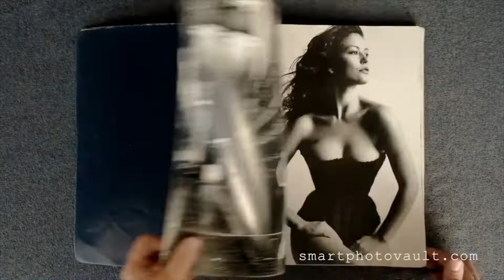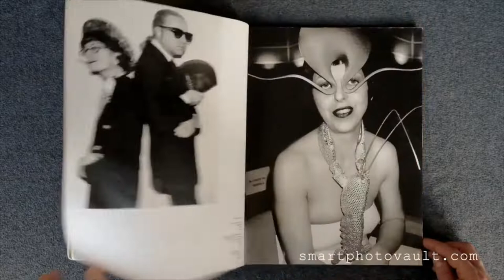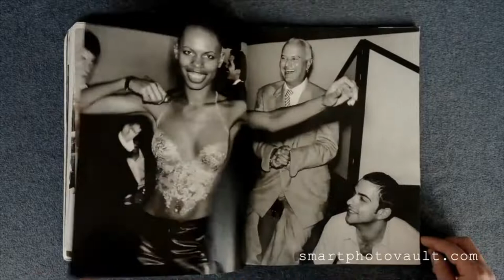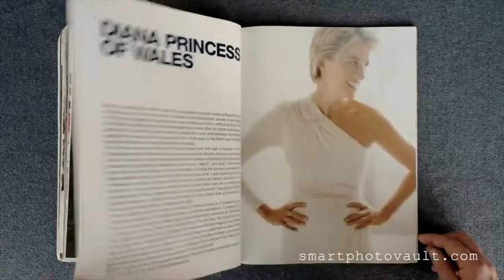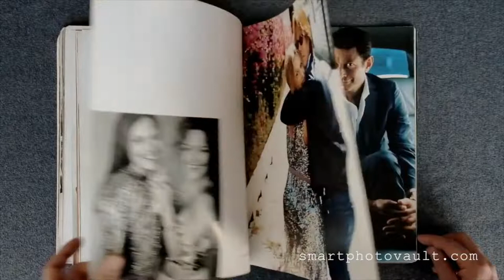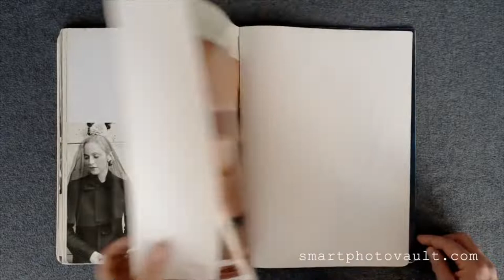Mario Testino Portraits Book - Celebrity Portrait Photography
Mario Eduardo Testino Silva is a Peruvian fashion and portrait photographer. His work has been featured internationally in magazines such as Vogue, V Magazine, Vanity Fair, and GQ. He has also created images for brands such as Gucci, Burberry, Versace, Michael Kors, Chanel, Stuart Weitzman, Carolina Herrera, and Estée Lauder. Alongside his practice as a photographer, Testino has also worked as a creative director, guest editor, museum founder, art collector and collaborator, and entrepreneur

Aaron Hicklin of The Observer described him as "the world's most prolific magazine and fashion trade photographer".

Repost from channel: Smart Photo Vault